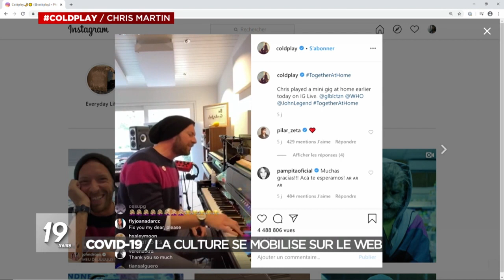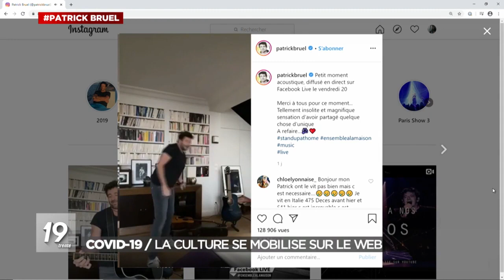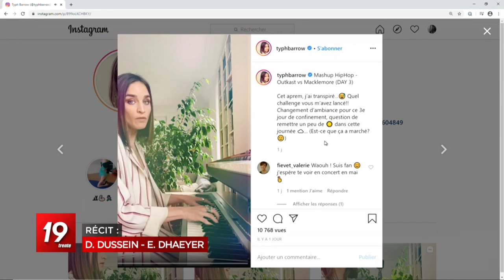Loïc Nottet dans le JT : "COVID-19/La culture se mobilise sur le web"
RTBF, le 22/03/2020.